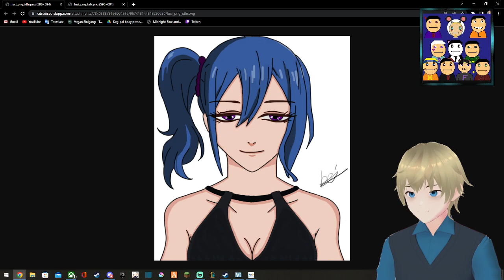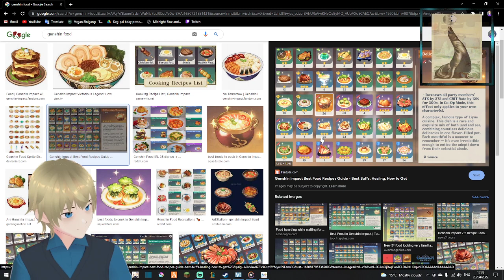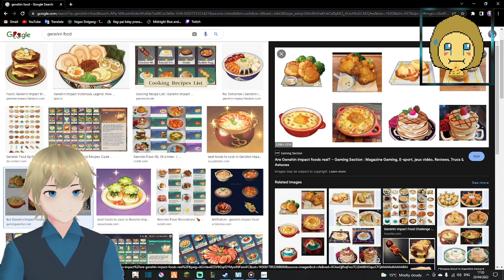Final Fantasy X | First Playthrough - Part 5